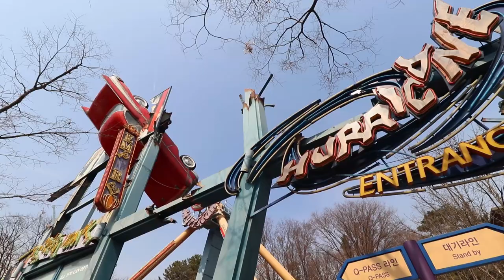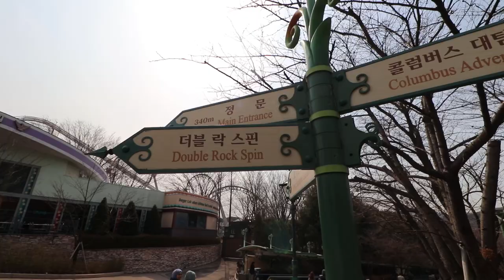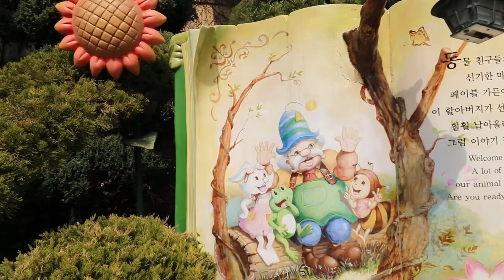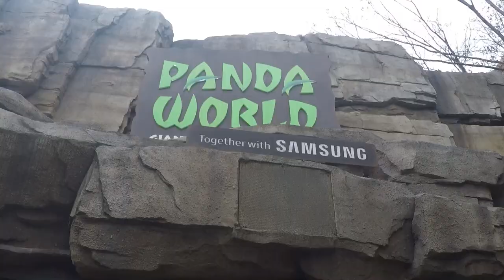Everland In Seoul South Korea - Korea's Largest Theme Park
Korea's Largest Theme Park | EverLand In Seoul Is Massive!

Have you been to Korea's Largest Theme Park? Everland in Seoul is over double the size of Disney's Magic Kingdom! Join us as we attempt to show you as much of this magical place as possible!

We booked our tickets with Hana Travel on Camp Walker in area IV, but I am sure if you are military your installation will have available tickets for you!

Got a video idea you want to see come alive?

Our Gear!